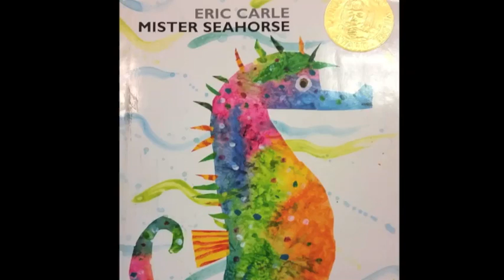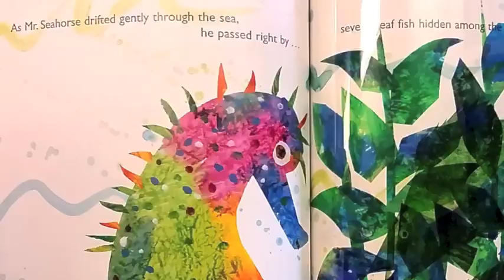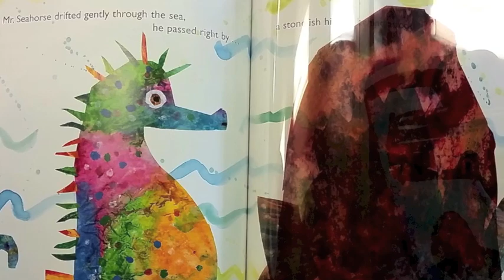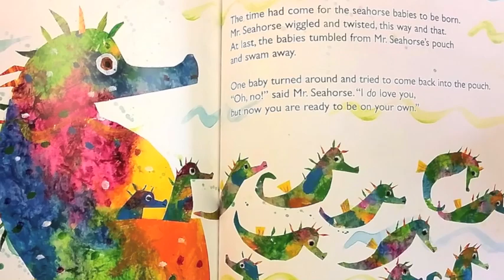WRC Read to Me - Mister Seahorse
Mister Seahorse

Voice donated by a supporter of the Washington Reading Corps!
WRC Read to Me - Making reading accessible for all!